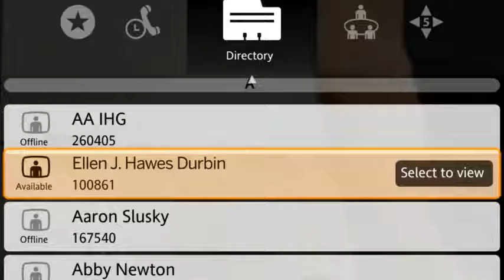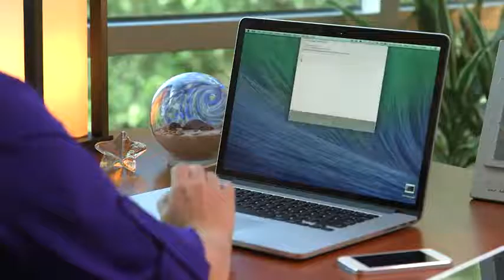LIFESIZE CLOUD EN ACTION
Découvrez comment Lifesize Cloud répond aux besoins de communication des entreprises